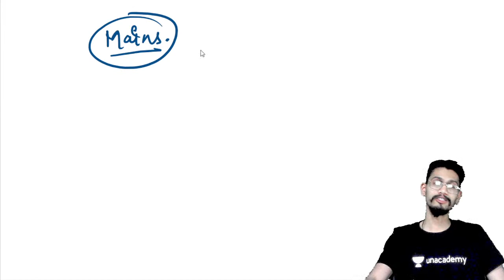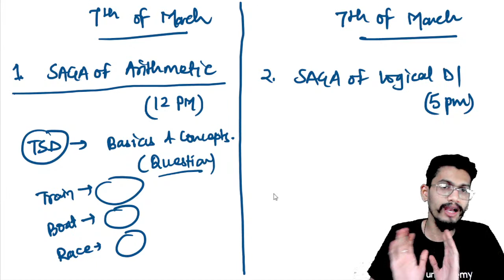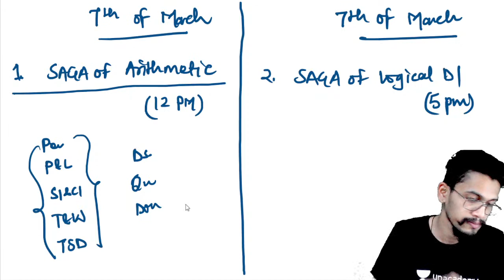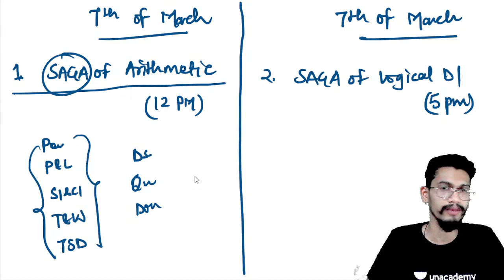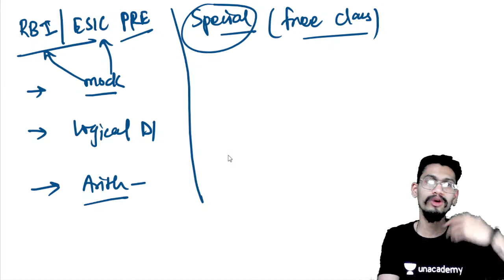Quantitative Aptitude Courses | Complete Detail of Upcoming Courses on UNACADEMY | Yashraj Sir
Complete Detail of Upcoming Courses on UNACADEMY | Yashraj Sir